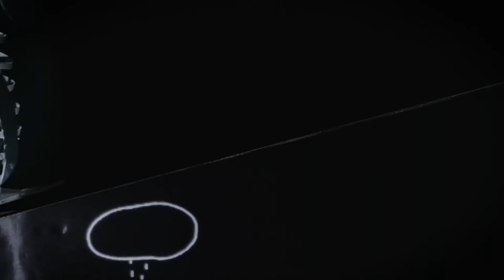1 min 1 coup de coeur : Le Complexe du Pingouin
Le Jardin de Verre accueille les 8 et 9 novembre le spectacle jeune public "Le Complexe du Pingouin". Une histoire poétique où les jeunes spectateurs sont invités à suivre les tribulations d'un petit pingouin qui veut apprendre à voler.